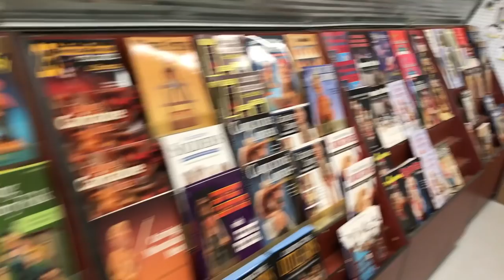Finding Inspiration and Ideas -The Intro To Woodcarving Series Conclusion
well folks, this is it!This is the final video in our introduction to woodcarving series and in it we talk about finding inspiration and ideas to further our woodcarving jorney